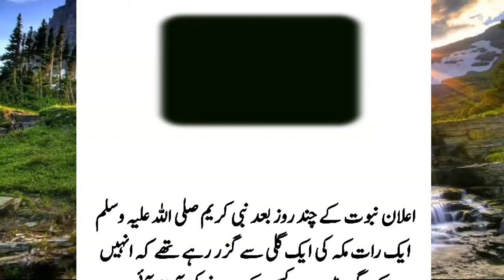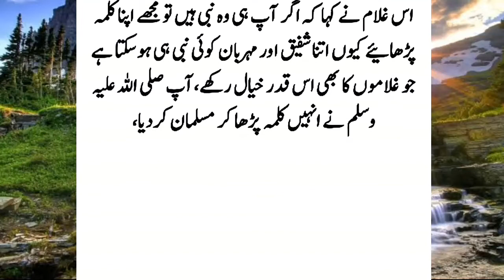Prophet Stories [ Iman Afroz Waqia ] (story in urdu and hindi) { sabaq amoz waqia } Waqia | Kahani ]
If You Want Spread The Islam Then Help Us.Short Clip By:Raja Atif

اسلامک سچی کہانیاں،قصے،واقعےاور دینی مسائل سے Related Videos دیکھنے کیلیئے ہمارا چینل سبسکرائب کریں اور اسلام پھیلانے میں ہمارا ساتھ دیں۔شکریہ
Share This Link With Your Frinds

islamic stories in urdu | prophet stories | sabaq amoz waqia | nabuwat ka elan | huzoor akram |